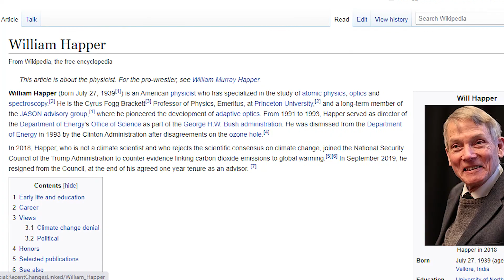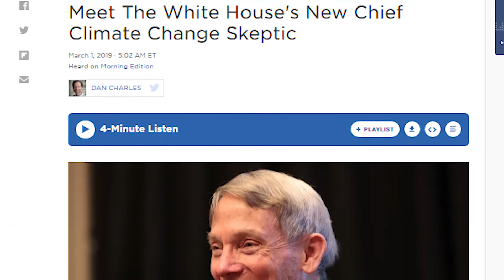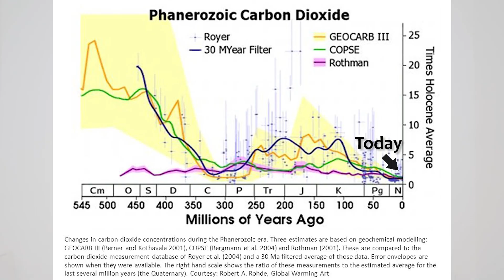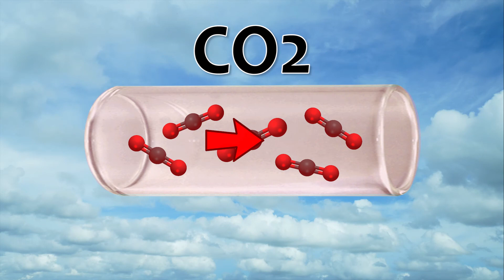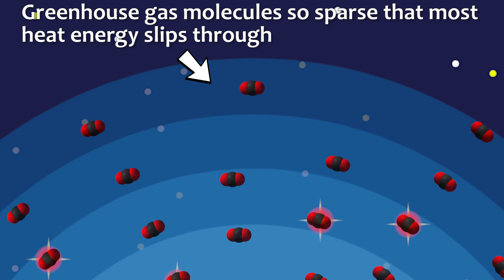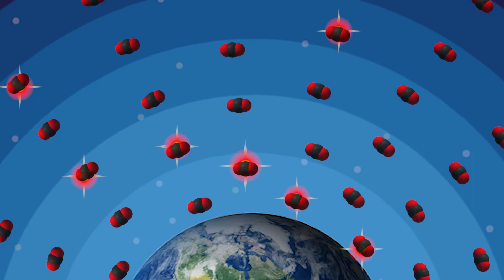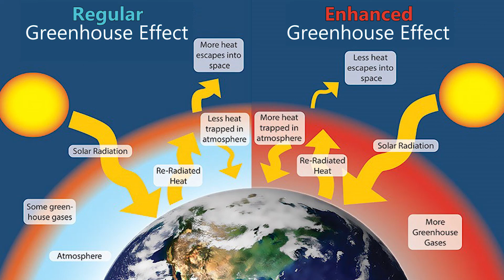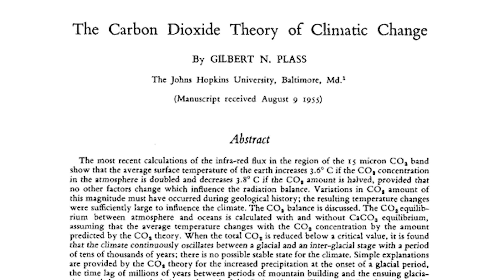The Science of CO2: Debunking the Saturation Myth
Is the greenhouse effect of carbon dioxide saturated? Is CO2 already absorbing all the infrared (heat) energy that it can? Does this mean CO2 can’t cause global warming or climate change? This argument was first proposed by Knut Ångström over a century ago and it continues to be used by science deniers and so called climate ‘skeptics’ today. In this video we investigate the history and science behind it, explain why it is wrong and debunk William Happer in the process. Watch on to find out more!

Happer's own estimates of greenhouse warming from doubling CO2 (which contradict his claims of saturation):

A meta-analysis of hundreds of studies calculating the warming expected from doubling CO2:

Media Credits:
Video of chimney against sunset by Super Lunar from Pexels
Video of rotating earth: Free HD Videos - No Copyright Video Source
Video of waterfall: Video by Engin Akyurt from Pexels
Drone video of woman in natural pool: Video by Mikhail Nilov from Pexels
Timelapse of a city by Vitaly Vlasov from Pexels
Video of chimney emissions by Anthony Shkraba from Pexels
Video of woods: Video by Kelly Lacy from Pexels
Video of sunlight through a leaf by Peter Fowler from Pexels
Video of orange sun by Sosa Films from Pexels
Video of forest fire by Sosa Films from Pexels
Video of sand dunes by Simon Stolzenbach from Pexels
Timelapse of stormclouds by Felipe David from Pexels
Video of dry grass by Kelly Lacy from Pexels
Video of ‘flood’ by Abraham Braun from Pexels
Video of city next to the sea by Johnny from Pexels
Video flying above clouds by Pressmaster from Pexels